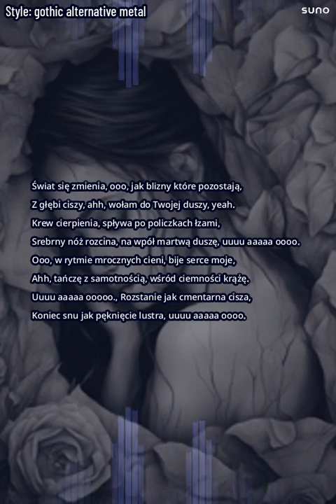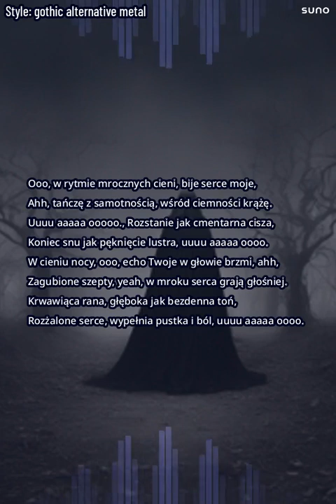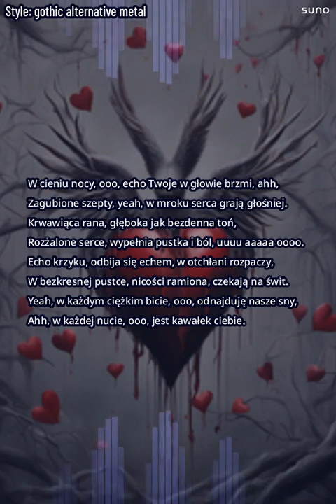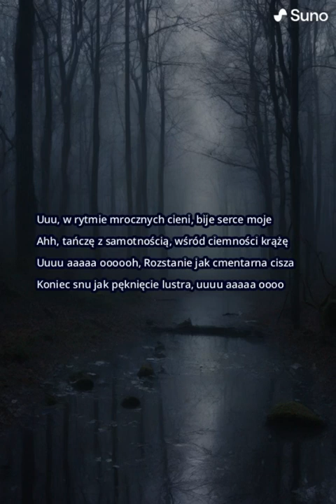Świat się zmienia